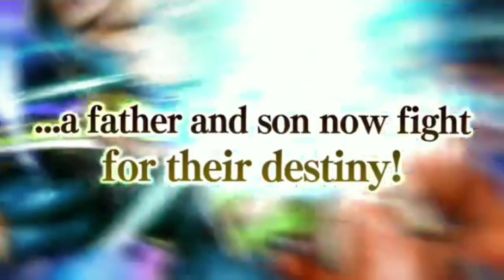TAG GOKU & BARDOCK IS HERE..! FULL GAMEPLAY.. DRAGON BALL LEGENDS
FINALLY | TAG GOKU & BARDOCK | IS HERE..! FULL GAMEPLAY.. DRAGON BALL LEGENDS

LINKS 🔗🔗🔗

TAGSSS.

TAG GOKU & BARDOCK IS HERE..! FULL GAMEPLAY.. DRAG
goku
dbz
vegeta
what if goku
dragon ball what if
dbs
db legends
dbz what if
dragon ball super what if
dragon ball z what if
frieza
gohan
anime
beast gohan
black frieza